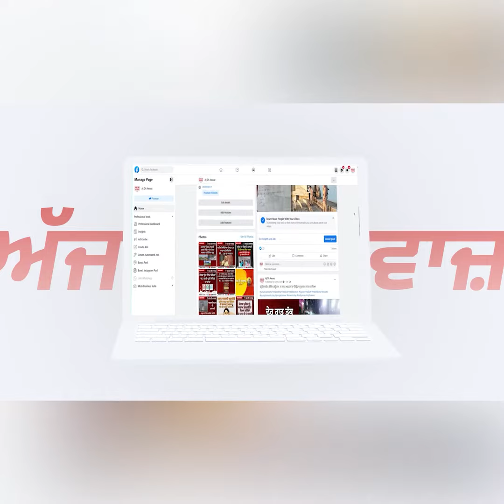ਸਿੰਘ ਸਾਹਿਬ ਗਿਆਨੀ ਰਘੁਵੀਰ ਸਿੰਘ ਦਾ ਮੋਰਿੰਡਾ ਬੇਅਦਬੀ ਦੇ ਦੋਸ਼ੀ ਦੀ ਮੌਤ ਤੋਂ ਬਾਅਦ ਬਿਆਨ